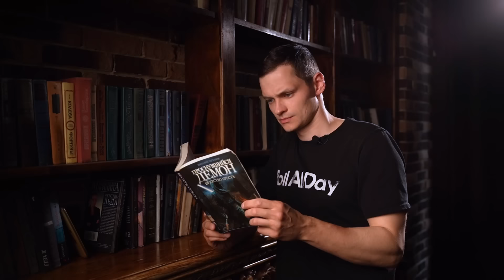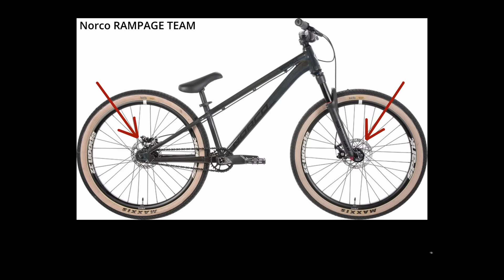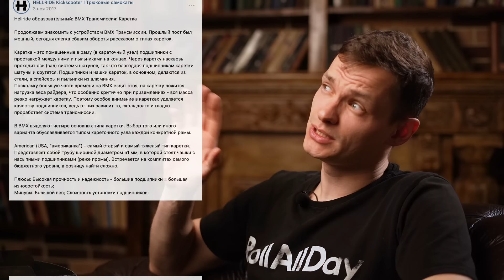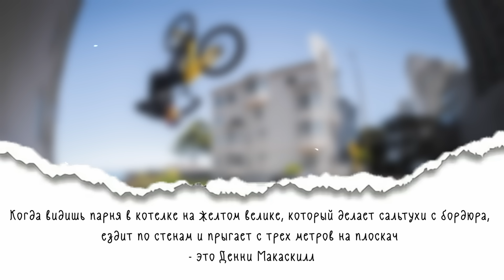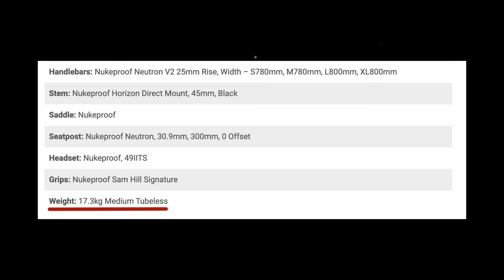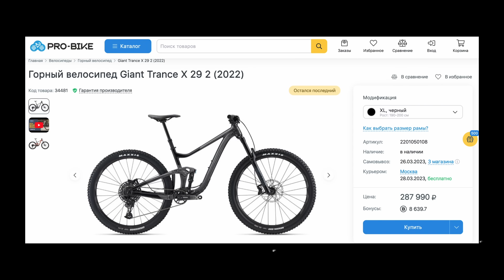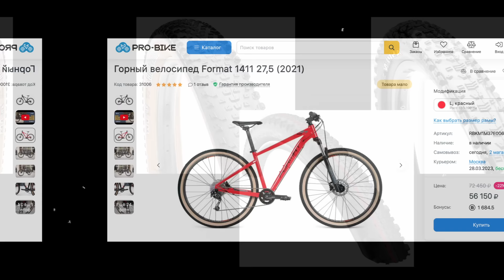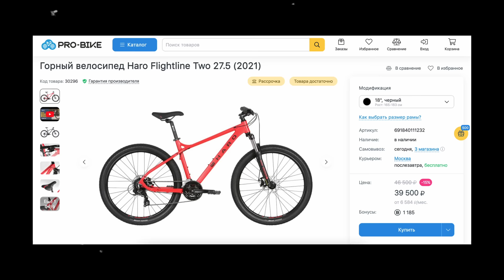Какой ВЕЛОСИПЕД ВЫБРАТЬ чтобы НЕ ПОЖАЛЕТЬ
00:00 Лето на носу
00:29 О чем
01:34 "Горная" вселенная
02:22 Дерт
04:47 Вкусная интеграция
06:32 Стрит
10:12 Триал
12:11 Стрит Триал
13:58 Даунхилл
15:30 Эндуро
17:35 Трейл
19:57 Кросскантри
22:12 Даункантри
22:30 Снова кросскантри
24:01 Дорожные велики
24:18 Кому ещё контента?

Съемка: Сергей Мартынов
Монтаж: Олеся Коренькова
Озвучка: Сергей Раскладной
Сценарий: Игорь Шичкин, Михаил Суханов, Антон Степанов
Ведущий: Игорь Шичкин